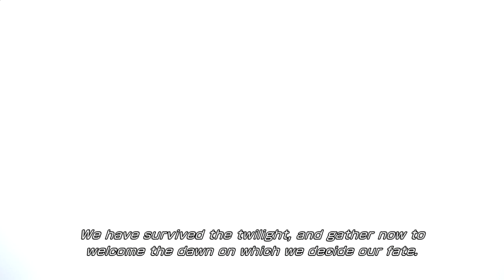2. [Final Fantasy XIII] - Kanye West - Flashing Lights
Ici, le GMV du jeu Final Fantasy XIII sur la zik de Kanye West : "Flashing Lights".

This is a Fan trailer of the game Final Fantasy XIII with the song "Flashing Lights" of Kanye West.